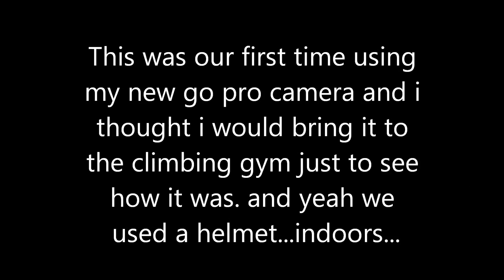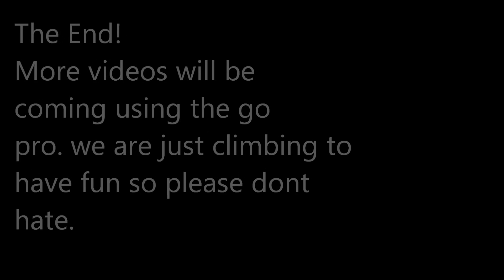Rock Climbing using GoPro HD Hero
Rock CLimbing with my new gopro. just trying to have fun. please dont hate on our bad skillz